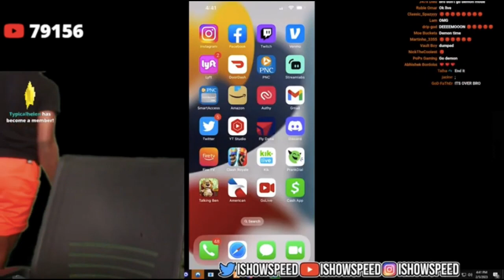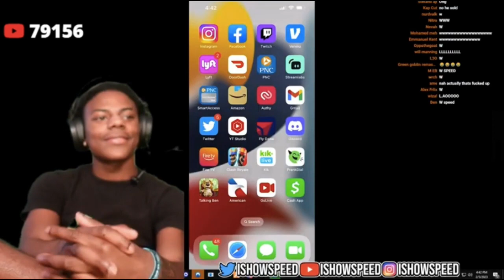Common W for iShowSpeed